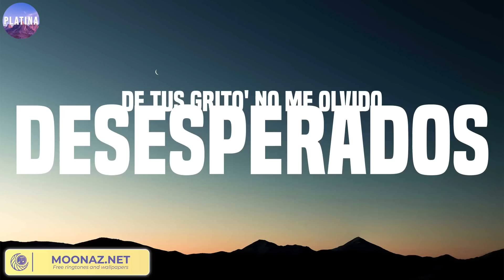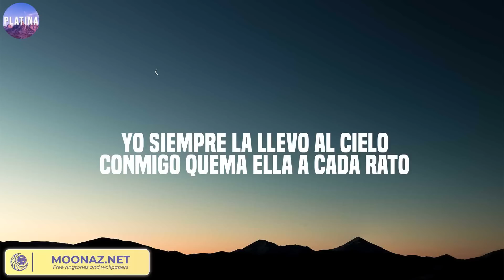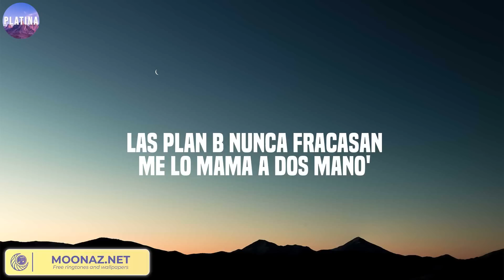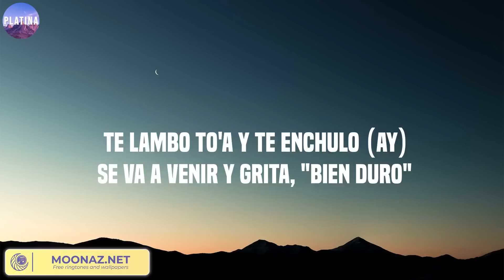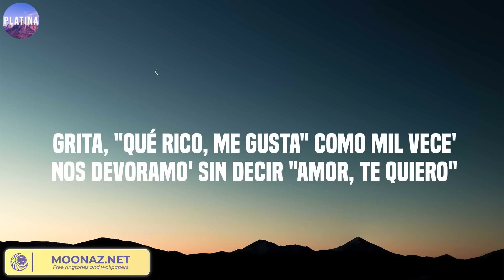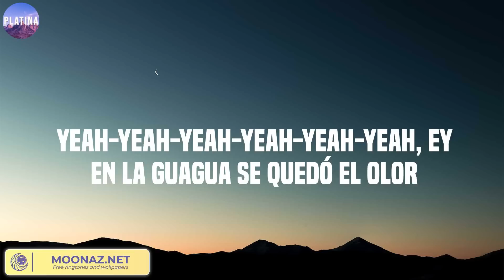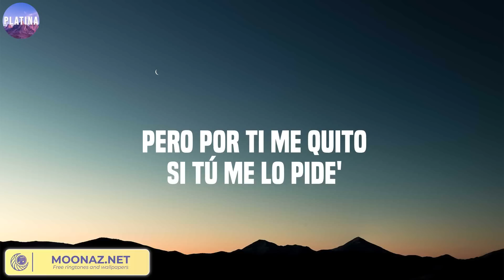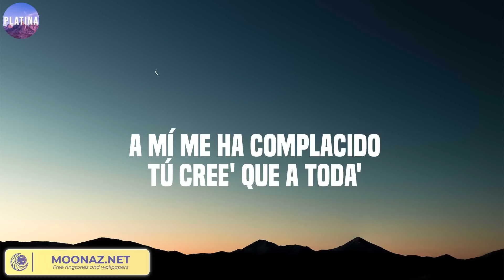Desesperados, La Llevo Al Cielo, Me Porto Bonito - Rauw Alejandro, Chris Jedi, Bad Bunny ...Mix